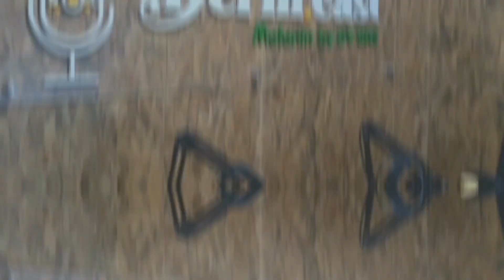Derm.Cast by DV UNS Ep.3 Penyakit Jamur dan Penanganannya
Penyakit jamur pada kulit merupakan penyakit yang sering kita jumpai dalam kehidupan sehari-hari. Namun jamur tidak hanya dapat mengenai kulit saja tetapi juga dapat mengenai kuku dan rambut. Pada derm.cast kali ini kita akan membahas mengenai Penyakit Jamur pada Kulit dengan narasumber dr. Nurrachmat Mulianto, M.Sc, Sp.KK(K) dan di episode ini akan kita diskusikan berbagai faktor yang dapat menyebabkan seseorang terinfeksi jamur dan bagaimana cara penanganan serta pencegahannya.

Follow us on :
Facebook Dermatovenerologi UNS